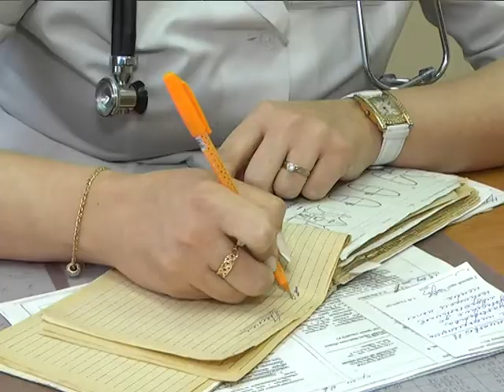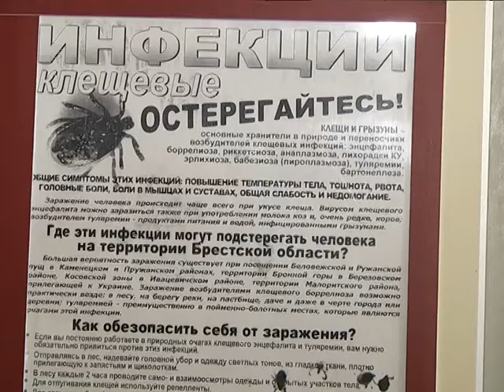2019-04-30 г. Брест. Внимание, опасность - клещи. Новости на Буг-ТВ.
Врачи предупреждают брестчан о сезоне активности клещей. Членистоногие паразиты являются возбудителями серьезных заболеваний – Лайм-боррелиоза и клещевого энцефалита. А встретиться с кровожадными насекомыми можно как в лесах, так и в городских парках, скверах, и на приусадебных территориях. Виктория Нечаева – о первых жертвах и алгоритме действий в случае, если знакомства с клещами избежать не удалось.